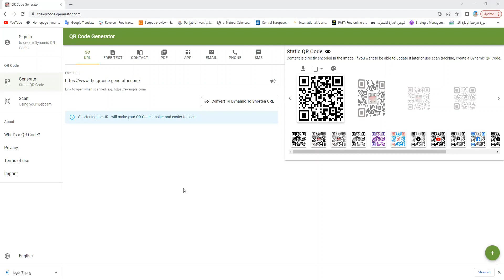بكل سهولة للمواقع و الايميل و رقم التلفون و الملفات و التطبيقات QR code كيف تعمل